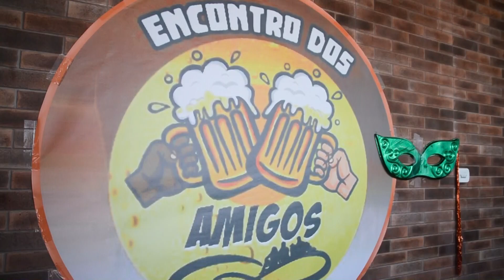Encontro dos Amigos de Carinhanha 2023